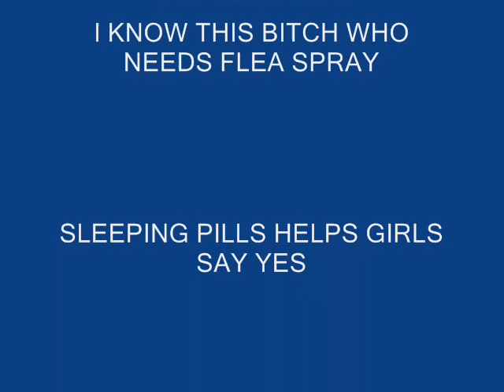RYANS NIGHTMARE.wmv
TOONS ARE NOT REAL